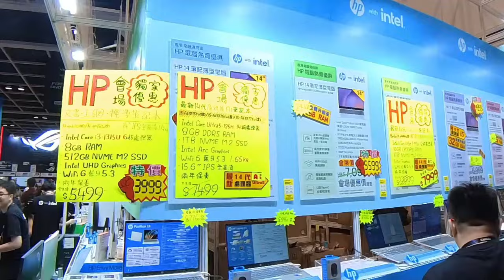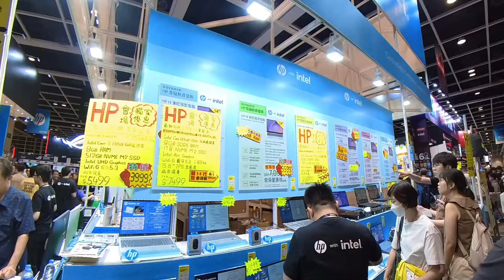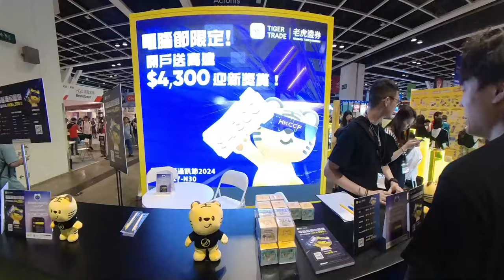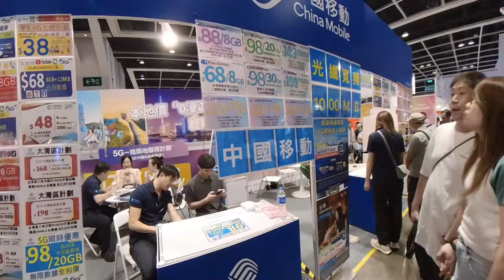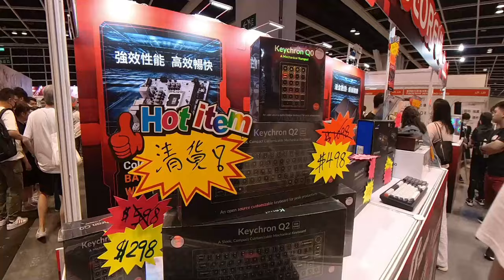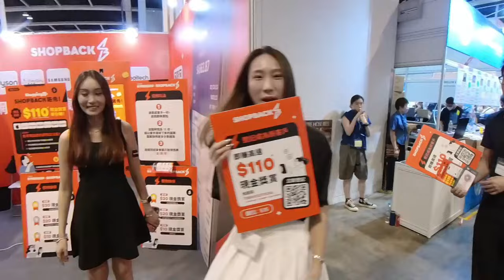2024 電腦節 香港電腦通訊節 香港會議展覽中心｜香港好去處【廣東話｜中文字幕】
2024 電腦節  香港電腦通訊節 香港會議展覽中心｜香港好去處【廣東話｜中文字幕】

時間 :
8月23日至25日上午10:00至晚上9:30；
8月26日上午10:00至下午6:00
地點 : 香港會議展覽中心一號展覽廳
票價: 港幣$35